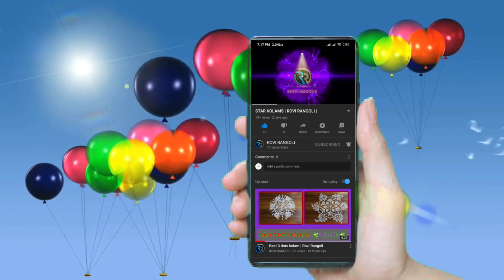Karthigai Deepa Special Rangoli || Colourful Deepam Rangoli || Akal Vilakku Kolam || ROVI RANGOLI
# Akal Vilakku Rangoli
#  Fantastic Design  Rangoli
#  Colourful Padi  Rangoli
#  Trending Rangoli
# Pooja Room Rangoli
# Creative Design Rangoli
#  New  Design Rangoli
# Navarathiri Special Rangoli
# Easy Rangoli
# Sikku Kolam
# Double stroke rangoli
# Four Stroke Rangoli
# Sangu Kolam
# Free Hand Rangoli
# Karthigai Deepa Rangoli